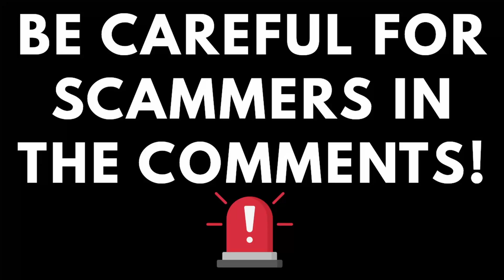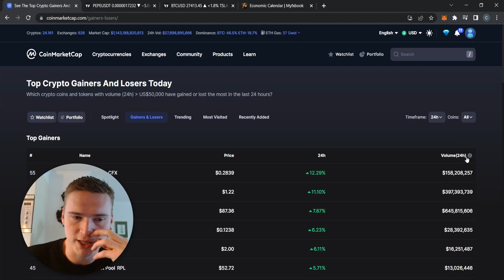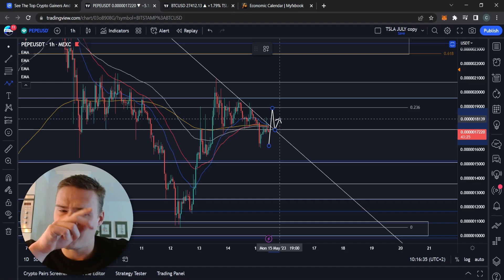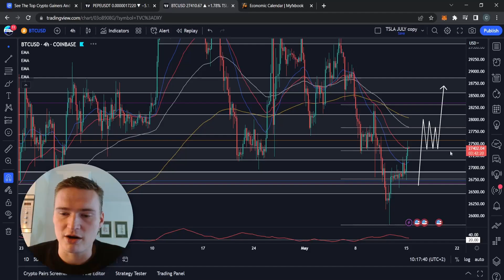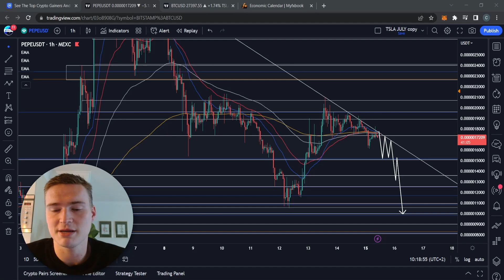PEPE PRICE PREDICTION TODAY!🔥 | PEPE TOKEN PRICE PREDICTION & NEWS 2023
PEPE TOKEN PRICE PREDICTION 2023

Social links!